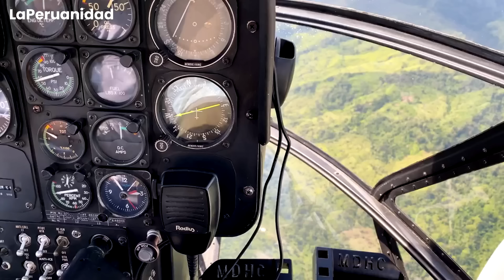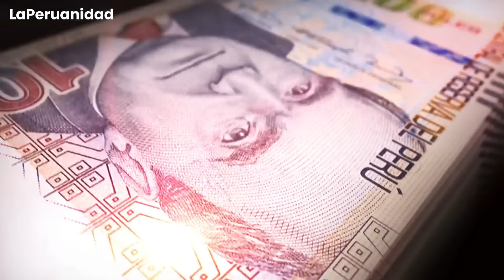Venezuela aplastará a Guyana con el ejército más poderoso de Sudamérica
Venezuela adquirió un gran ejército en su época dorada, con el boom de los petrodólares. Se trata de armas sumamente modernas, que fueron adquiridas con la intención de hacer frente a una posible invasión estadounidense.

Por lo que Venezuela le saca mucha ventaja a sus vecinos. Por ejemplo, sus fuerzas armadas tienen 350 mil soldados. 100 mil más que Colombia. y 3 veces más que Perú.

En cuanto a armamento pesado. Venezuela posee una fuerza de 500 blindados. Mientras que Colombia recién adquirió el año pasado sus primeros tanques. producto de una donación de Estados Unidos. Poseen sí gran cantidad de helicópteros para sobrevolar la selva. pero con escasa potencia de fuego.

Pero si hablamos de fuerza aérea nada supera los Sukhoi 30-MK2 de Venezuela. Son 24 aviones de caza por los que el gobierno de Hugo Chávez pagó un 1.600 millones de dólares a Rusia. A ello hay que sumarle los legendarios F16 comprados a Estados Unidos. capaces de disuadir a cualquier invasor.

Pero la lista de armas venezolanas es larga. Hugo Chávez realizo multimillonarias compras de material bélico. Que en su momento fueron muy criticadas, pero que hoy son de inapreciable valor. Maduro heredó un formidable ejército por parte de Hugo Chávez.

Venezuela compró a Rusia 100.000 fusiles AK-104. y 5.000 fusiles de precisión Dragunov. Además, de 38 helicópteros Mi-17-V5. Y 13 helicópteros de ataque Mi-35M2.

Para ese entonces, Estados Unidos ya había impuesto un veto a la importación de armas en Venezuela. Pero esto poco le importó a Chávez, que siguió comprando armas a sus aliados en Rusia, China e Irán. Adquirió 1.000 lanzacohetes antitanque. Y 1.500 lanzamisiles antiaéreos. Asimismo, 92 tanques medianos T-72B1V y 200 vehículos de Combate.

Venezuela lidera la carrera armamentística en la región. Con casi la mitad de fondos que otros países. Por ejemplo, Chile tiene un inmenso presupuesto de casi 5 mil millones de dólares. Pero mantiene solo. a 80 mil miembros activos. La cuarta parte de Venezuela.

Y es que en Venezuela existe el servicio militar obligatorio. Todo venezolano entre 18 y 50 años debe prestar el servicio militar por un plazo de doce meses. Y al contrario de los demás países, en Venezuela una gran cantidad de jóvenes opta por la carrera militar. ya que es una vía rápida hacia los puestos de gobierno.

En cuanto a fuerza naval, la Armada Boliviariana es también la más completa de la región. Cuenta con buques de vigilancia. lanchas misilísticad goletas. y patrulleros oceánicos de origen chino, que vienen con un sistema de misiles antibuques. Además, posee lanchas de alta velocidad interceptoras de procedencia iraní.